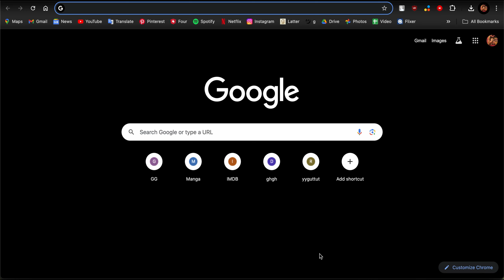How to Enable Cookies on MacBook | Manage Browser Cookies in macOS 2024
Want to enable cookies for smoother browsing on your MacBook? This guide explains how to allow cookies in macOS browsers like Safari, enabling you to access personalized content and remember login details. Follow these steps to enable cookies.
This video walks you through the step by step process of how to . Watch the video till the end and learn the steps in detail.